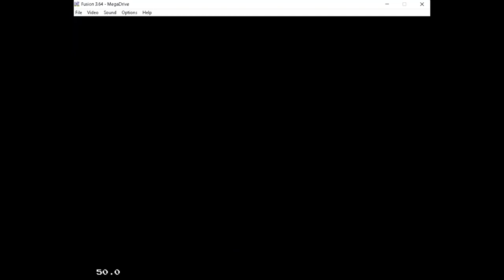Printer Panic 3 Lap [WR] 52.04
World Record 52.04 Speedrun of Printer Panic 3 Lap Race on Micro Machines Turbo Tournament '96 for Sega Genesis.